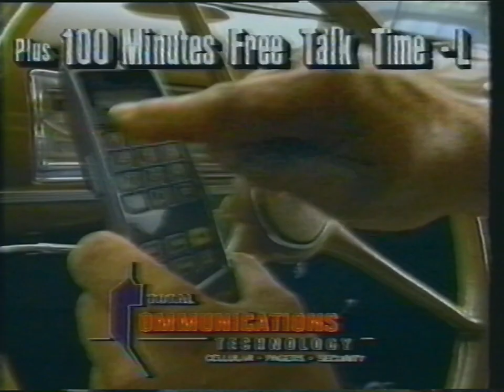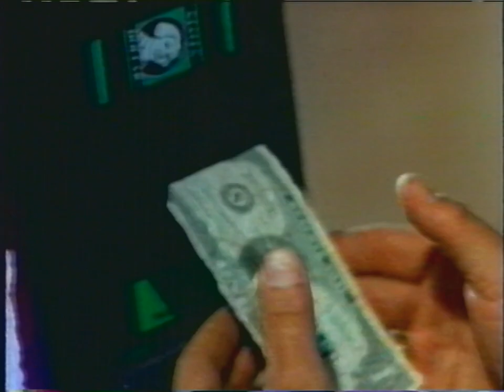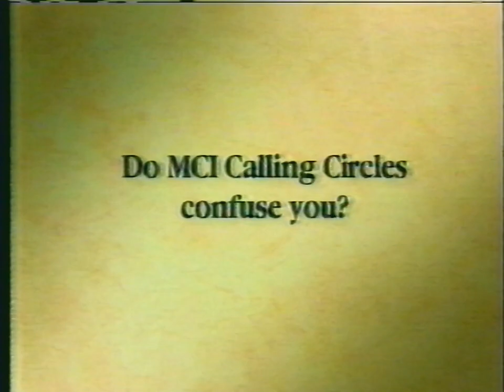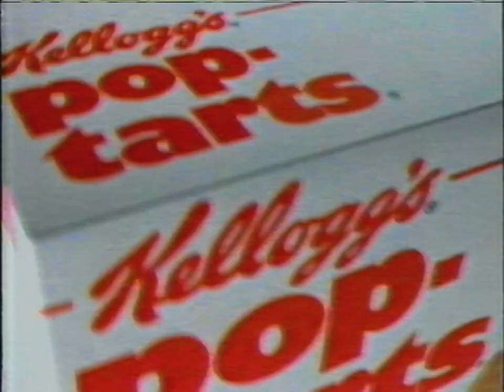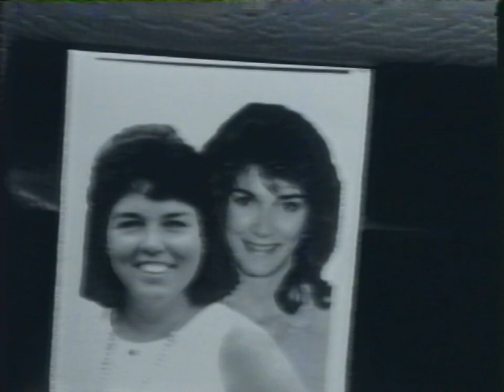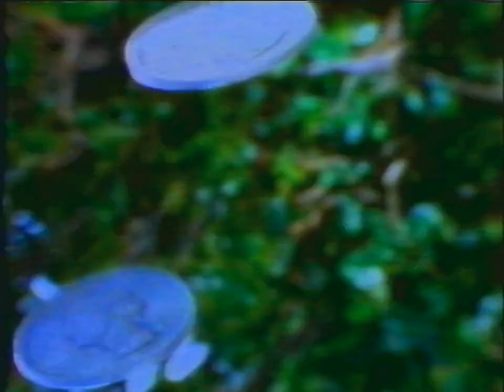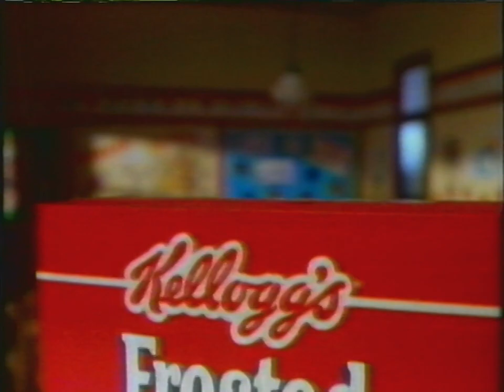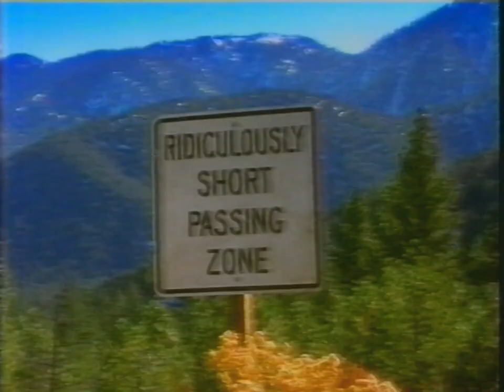FOX commercials from February 21, 1995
From an airing of "Housesitter."

Man, I'm just pumping through tapes at this point! If I keep this up, I may run out of tapes to archive! (That is sarcasm/an exaggeration, I have plenty more tapes in storage.)

Other than that, there's nothing particularly eye-grabbing here, other than the fact that it's got that prime-cut, mid-90's aesthetic that is sure to please everyone. I surely enjoyed some of the old school, low-budget local stuff sprinkled in here, it's got its charm that the national big-name brands don't really have.

~ bd